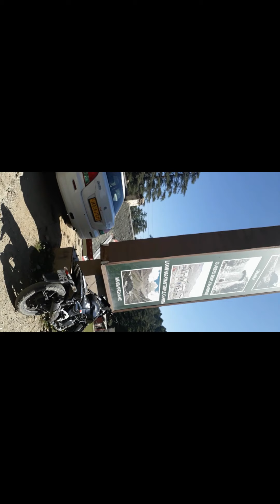Dalhousie/Khajjiar Budget Tour | Dalhousie Cheapest Tour | Dalhousie Full Info by travelfoster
Dalhousie/Khajjiar Budget Tour | Dalhousie Cheapest Tour | Dalhousie Full Info by traver foster

dalhousie tourism,
taxi dalhousie to airport,
taxi dalhousie nb,
dalhousie taxi hire,
dalhousie taxi stand,
dalhousie taxi operators union,
dalhousie taxi package,
Search dalhousie taxi fare,
dalhousie taxi service,
delhi to dalhousie volvo bus,
delhi to dallas flights,
delhi to daltonganj bus,
Search delhi to dalhousie by train,
delhi to daltonganj train,
delhi to dalhousie flight,
delhi to dalhousie,
delhi to dalhousie bus,
delhi to dalhousie bus fare,
delhi to dalhousie distance,
pathankot to dalhousie taxi distance,
pathankot to dalhousie distance by car,
pathankot to dalhousie road,
pathankot to dalhousie bus timing,
pathankot to dalhousie distance by bus,
pathankot to dalhousie train,
Search pathankot to dalhousie taxi,
pathankot to dalhousie bus,
pathankot to dalhousie taxi fare,
pathankot to dalhousie,
nearest airport to dalhousie,
delhi to dalhousie by road,
chandigarh to dalhousie,
dharamshala to dalhousie,
pathankot to dalhousie,
dalhousie airport,
delhi to dalhousie,
dalhousie hill station distance from delhi,
dalhousie height in feet,
dalhousie honeymoon packages,
dalhousie height,
dalhousie himachal pradesh,
dalhousie hotels,
dalhousie highway number,
dalhousie hindi,
dalhousie best places to visit,
dalhousie best resorts,
dalhousie best hotels trivago,
dalhousie hotels best deal,
dalhousie best western hotel,
dalhousie packages best hotels,
dalhousie sightseeing places,
Search dalhousie sightseeing details,
dalhousie sightseeing bus,
dalhousie sightseeing in december,
dalhousie sightseeing cab,
dalhousie sightseeing taxi,
dalhousie sightseeing cost,
Search dalhousie sightseeing taxi fare.,
dalhousie sightseeing package,
dalhousie sightseeing,
dalhousie to panchpula distance,
panchpula dalhousie images,
dalhousie panchpula camping,
panchpula to satdhara falls distance,
panchpula dalhousie images,
panchpula to dalhousie distance,
panchpula himachal pradesh,
dalhousie to khajjiar cab fare,
dalhousie to khajjiar road condition today,
dalhousie to khajjiar taxi fare,
dalhousie to khajjiar road,
dalhousie to khajjiar to chamba distance,
khajjiar tourist guide
khajjiar tourism place,
khajjiar tour itinerary,
khajjiar tour package from mumbai,
khajjiar tour guide,
khajjiar activities,
khajjiar airbnb,
khajjiar altitude,
khajjiar and dalhousie,
khajjiar airport,
hotel parul khajjiar,
khajjiar paragliding himachal pradesh,
khajjiar paragliding booking,
khajjiar paragliding height in feet,
khajjiar paragliding accident,
khajjiar park,
khajjiar paragliding price,
khajjiar paragliding,
khajjiar snowfall,
khajjiar snow point,
khajjiar snowfall 2021,
khajjiar snow tim,
khajjiar snowfall 2021,
khajjiar snow pic,
khajjiar snowfall today,
khajjiar snowfall time,
khajjiar famous market,
khajjiar famous shopping,
khajjiar famous food,
dalhousie snowfall 2021,
dalhousie snowfall month,
dalhousie snowfall time 2021,
Search dalhousie snowfall today,
dalhousie snowfall prediction,
dalhousie subhash chowk hotels,
dalhousie to mcleodganj distance,
dalhousie famous food,
dalhousie subhash chowk,
dalhousie gandhi chowk,
dalhousie implemented the doctrine of,
dalhousie temperature,
dalhousie near by mall road,
dalhousie hotels near mall road,
dalhousie mall road shops,
dalhousie mall road to banikhet distance,
dalhousie mall road restaurants,
dalhousie mall road video,
dalhousie mall road pics,
dalhousie mall road images,
dalhousie mall road hotels,
dalhousie mall road,
dalhousie famous food,
dalhousie famous food places,
dalhousie famous things,
Dalhousie landscape,
Khajjiar landscape,
kalatop wildlife sanctuary safari,
kalatop wildlife sanctuary entry fee,
kalatop wildlife sanctuary is located in which place,
kalatop wildlife sanctuary is located in which district,
kalatop height,
kalatop india,
चमेरा लेक,
chamera lake himachal pradesh,
chamera lake boating price,
Search sach pass height.,
sach pass temperature,
sach pass height in feet,
sach pass to dalhousie,
sach pass,
Ganji pahadi trek,